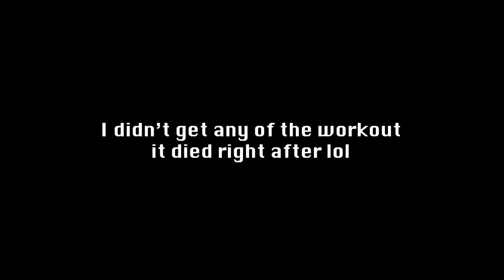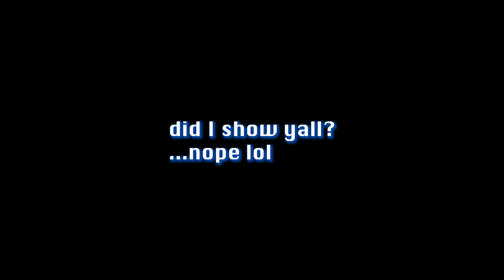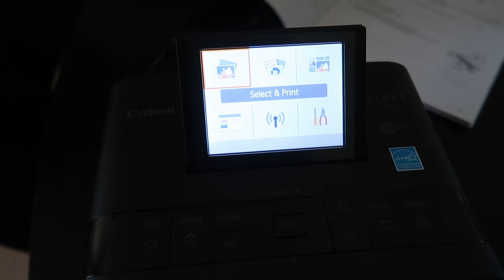WEEKLY VLOG: back in school? visiting my old job in SF, passport struggles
Get in loser, we're taking a trip down memory lane!!

In this week's vlog, I show you guys a little bit of where I used to spend my time at in college while going to SF State; the journey of trying to get my passport; sharing some of my go-to products; and of course a lil workout :)

💸DISCOUNTS:
About Me:
My name is Makiah, and I'm a bay area based 24 y/o content creator-photographer/videographer.
SF state alumn, sagittarius, and fluent in sarcasm.
My channel documents lifestyle vlogs, college tips, fitness, and my struggles trying to navigate adulting.